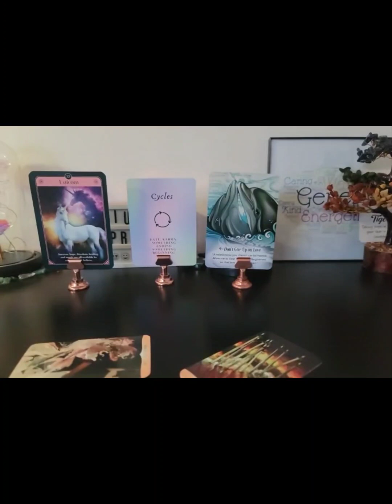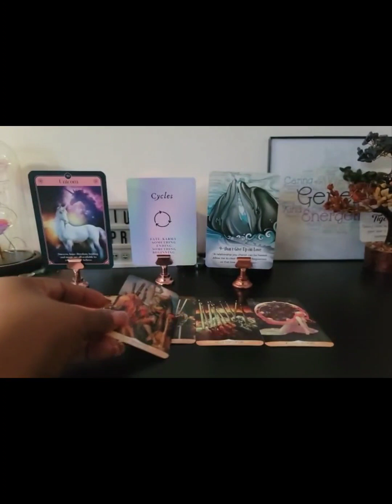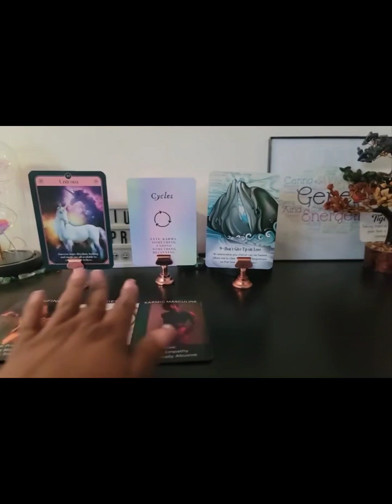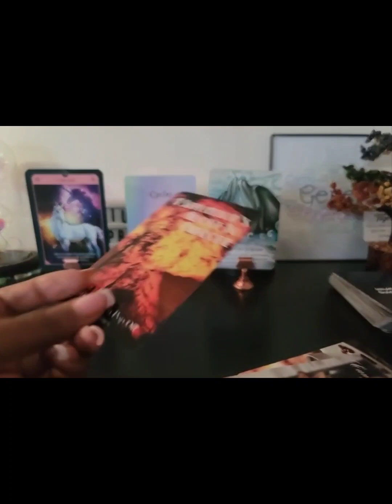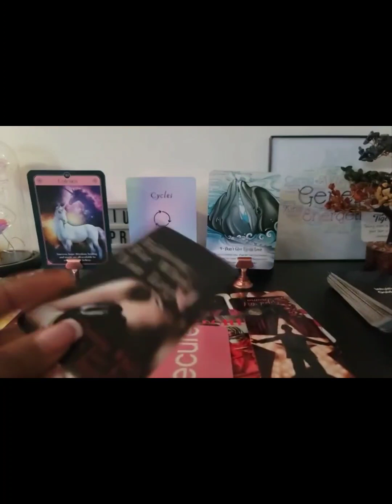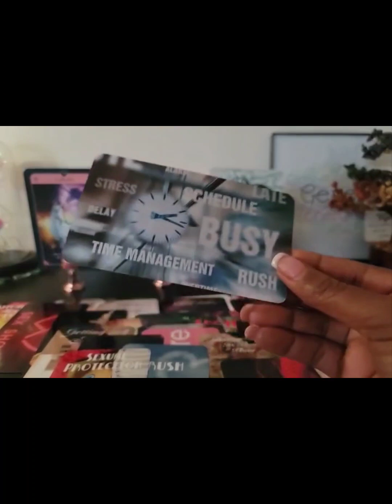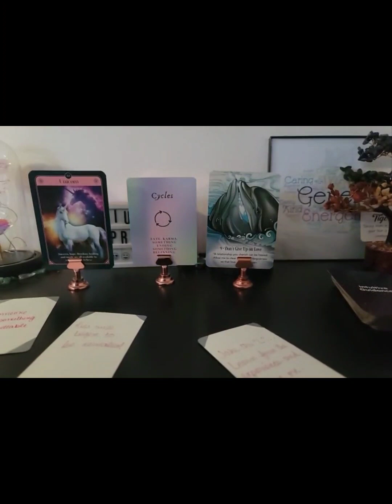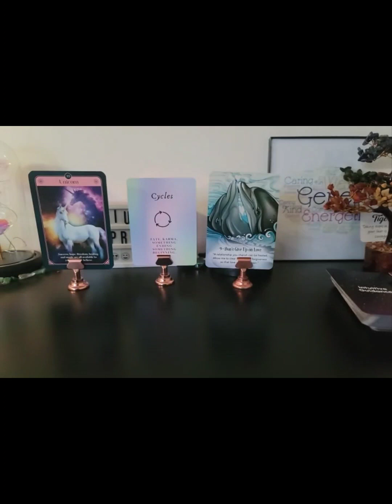Pisces ♋️ Don't give up on love or take your ex back.